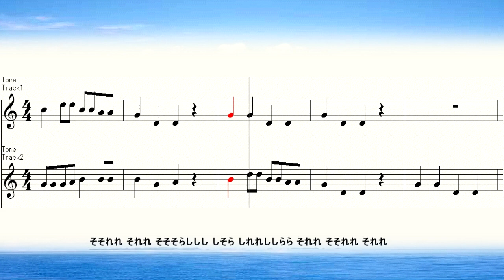奏でてみようよ1 すずめの学校 楽譜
吹いてみようシリーズ　童謡、唱歌の音が聞こえる楽譜　音が見える楽譜
ipad Androidなど、スマートフォン、タブレットの携帯端末用譜面です。